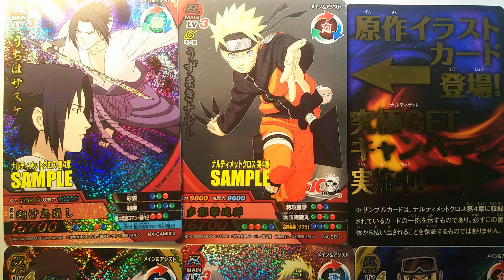ナルティメットクロス第４章サンプル版カード